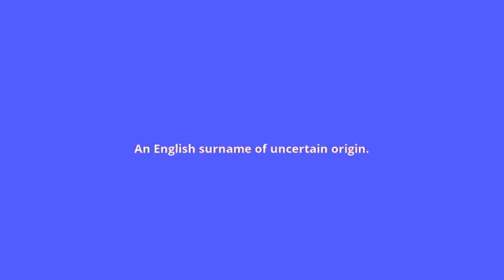what is the meaning of Tatler